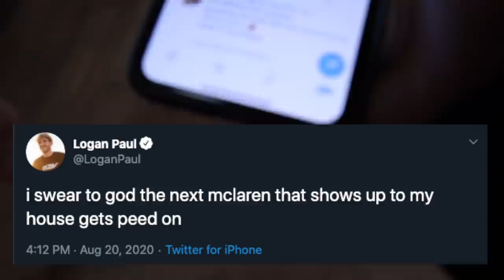LOGAN PAUL DESTROYED MY NEW CAR!!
In todays video Logan destroyed my brand new super car, Harry Jowsey is trying to find his dream girl, Markell becomes a cheer leader, Michael makes a joke and Olivia reacts, and I buy a brand new car lol.

NEW UPLOAD SCHEDULE:
SATURDAY AND WEDNESDAY
2 UPLOADS A WEEK

PEOPLE IN THE VIDEO:
Alex’s instagram:

llama
BUYING A MCLAREN 600LT
FINDING HARRY HIS DREAM GIRL
FINDING HARY A GIRLFRIEND
FINDING BEST FRIEND A GIRLFRIEND